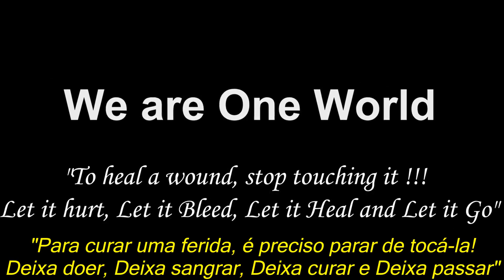GKS One World - Let it Heal, Let it Go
WANT TO KNOW MORE ABOUT GKS? WHAT ARE YOU WAITING FOR?
"Learn all about the Influence of Art and Technology"
"See Pictures of our Products, Events and have fun with GKS Memes"
"Like our Fan Page and join our Discussion Group on Facebook"
"Follow GKS Profile on Twitter to check out all GKS Breaking News"
"GKS Universe in the palm of your hand with GKS App for Android "

CONTACT CHANNELS:
Insta Direct: @gks.world